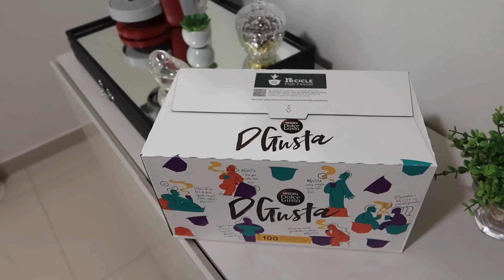LAVEI TAPETE, PICOLÉ PARA O BEBÊ, ELA FLORESCEU E FICOU LINDA, CHEGARAM AS CAPSULAS